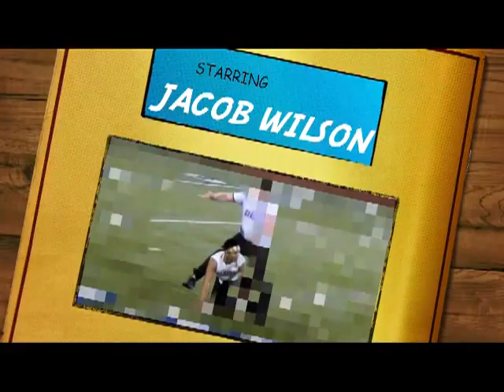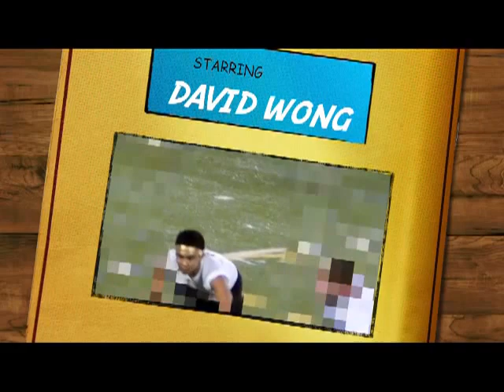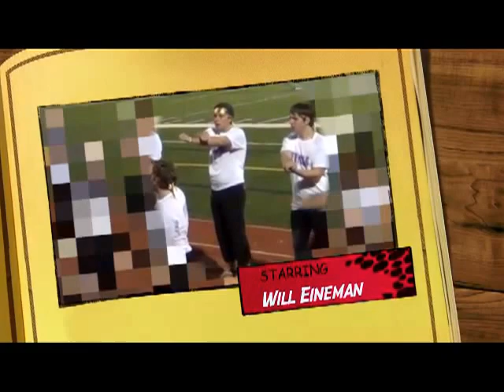Class of 2013 - LC Powderpuff Dance (The Official Video)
CLASS OF 2013 - THE YEAR OF THE LEGACIES

IT IS FINALLY UP! (WATCH THIS IN 480P! YES IT IS BETTER!)